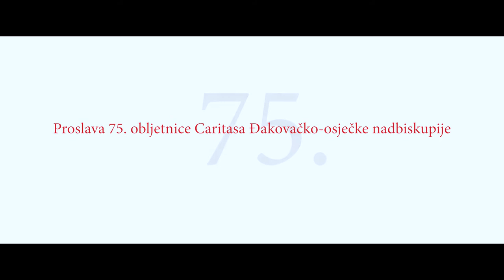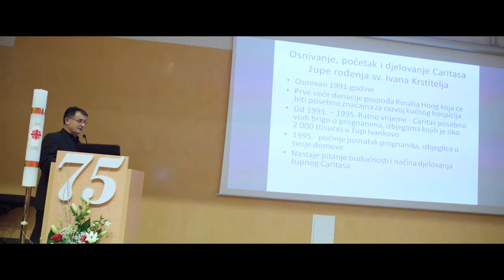Proslava 75. obljetnice Caritasa Đakovačko - osječke nadbiskupije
video: Metanoya audio video produkcija